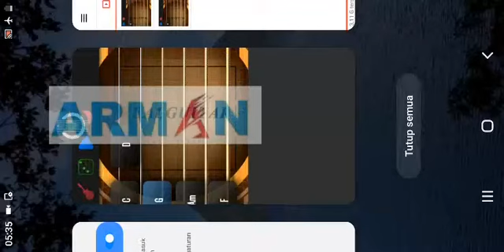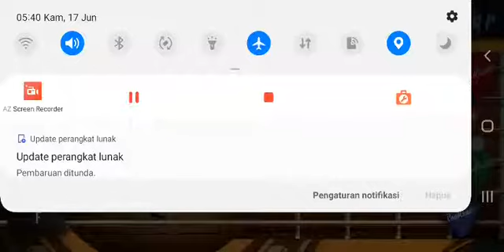Arman JC-Kau tak kan bisa#VersiAplikasiRealGuitar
penyanyi asal Tanjung enim menyanyikan lagu kau tak akan bisa dengan menggunakan aplikasi gitar di Android